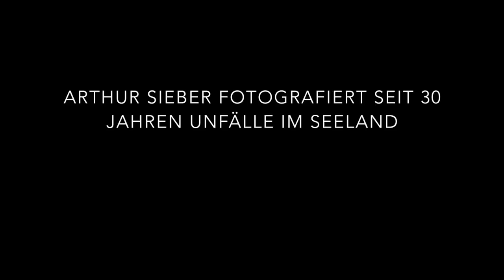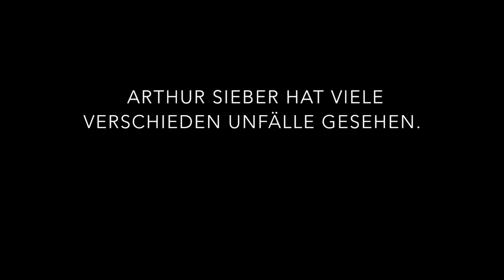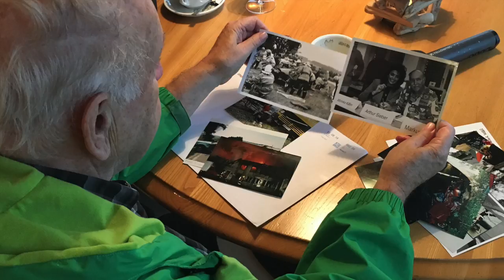Arthur Sieber zeigt seine Unfall-Fotos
Unfallreporter Arthur Sieber zeigt seine Foto-Sammlung